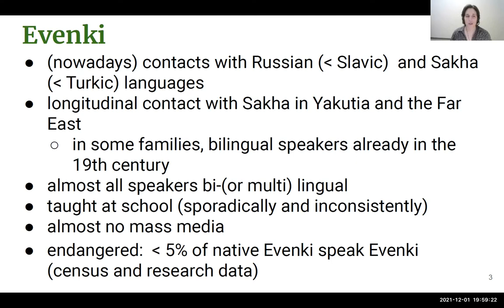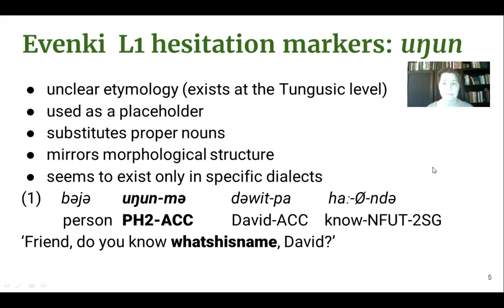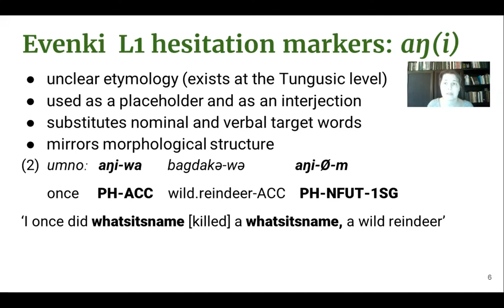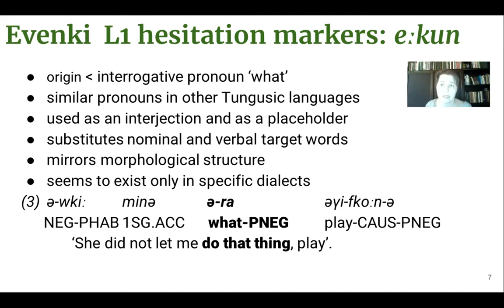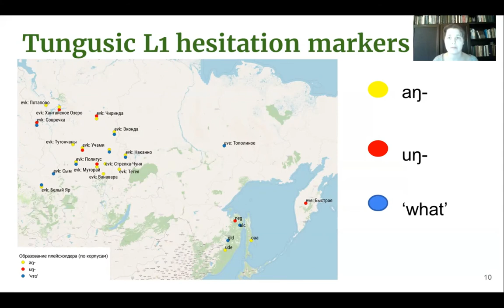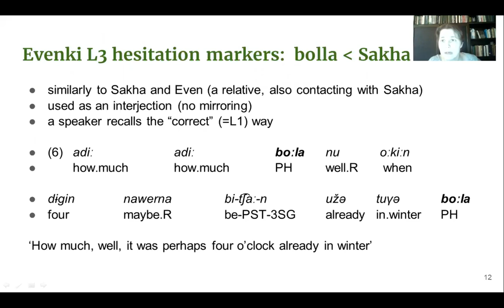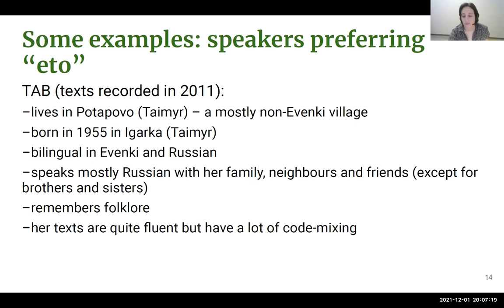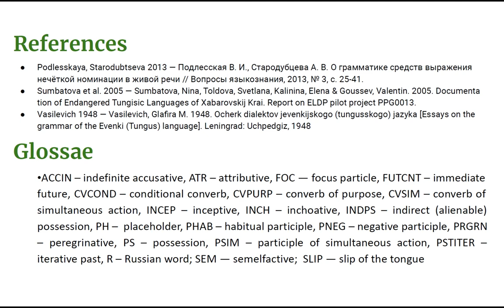DIPVAC: Code-switching vs borrowing: the case of hesitation markers in Evenki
A report at DIPVAC by Elena Rudnitskaya, Maria Egorova and Elena Klyachko